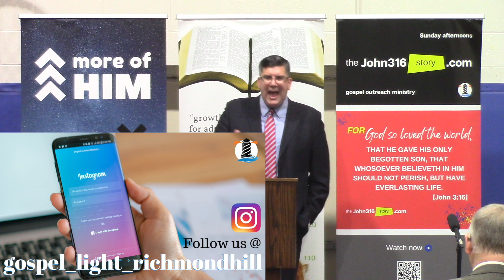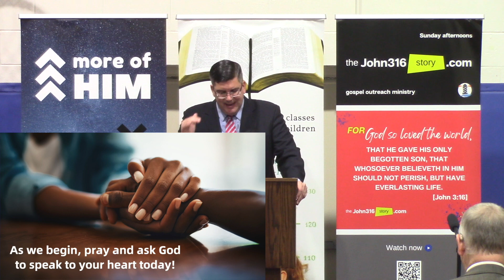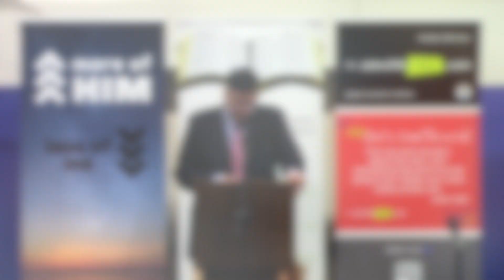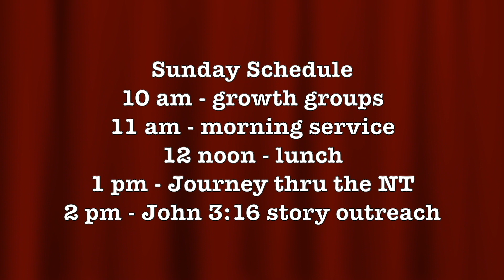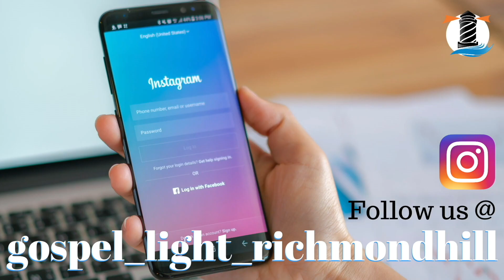God's Desire for Holiness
a message by Pastor Brian Johnston
Gospel Light Baptist Church of Richmond Hill